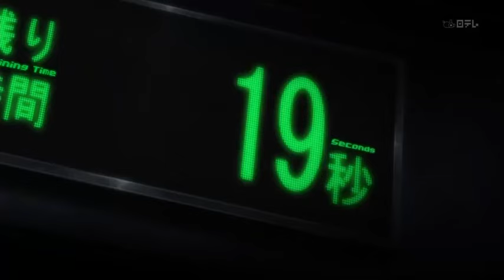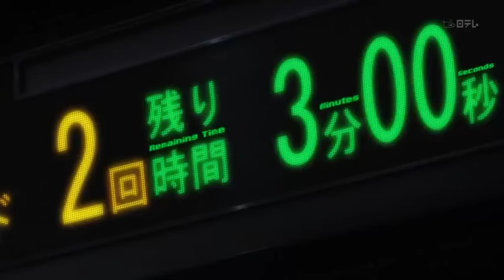Hijime no Ippo Episode 87 ( Tagalog DUB ) | Knock Out